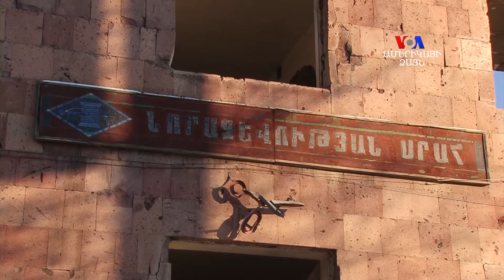Գյումրին երկրաշարժից 28 տարի անց դեռ վիրավոր է